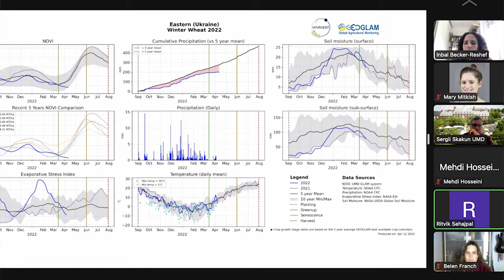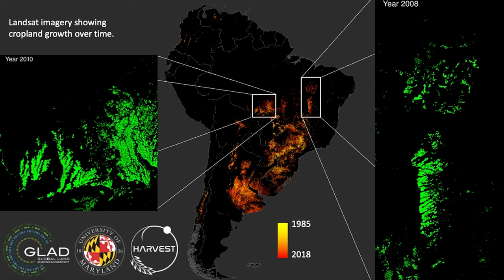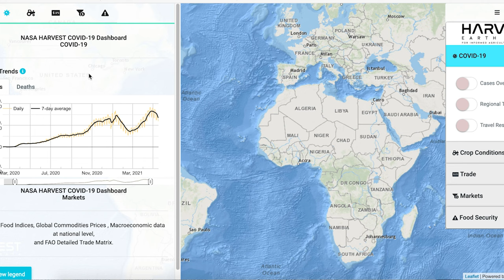Get to know NASA Harvest & How they help all of Ag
IL Corn was able to talk with Brad Doorn, NASA Program Manager about their NASA Harvest program.  Watch this short video to learn more or go